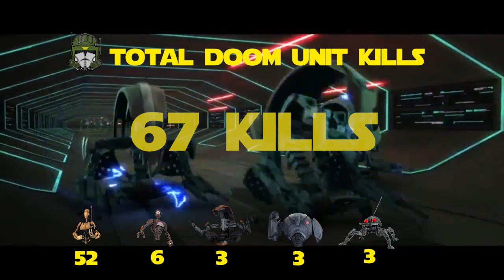Star Wars Doom Unit Kill and Death Count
Hey Guys its Head Hunter Here today In todays Video